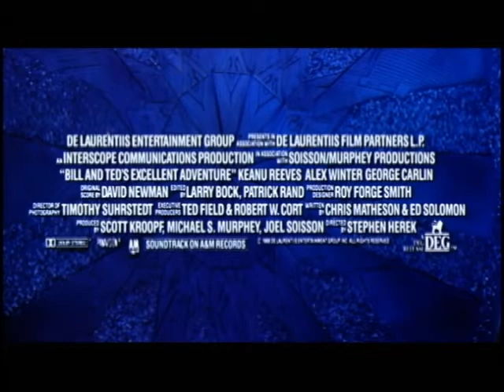Bill & Ted's Excellent Adventure 1989 Official Trailer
Two seemingly dumb teens set off on a quest to prepare the ultimate historical presentation with the help of a time machine.